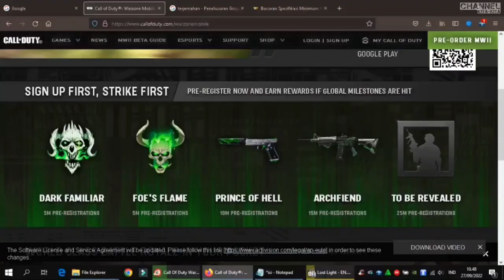8 - game fps battle royale android online - DAN - game yang mirip warzone - Terbaik dan Terbaru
Judul : game battle royale fps shooter dan game yang mirip warzone

pada video kali ini saya akan memberikan info game battle royale fps yang mana berisi 8 game fps battle royale android online
dan ada beberapa  juga game android mirip call of duty warzone walau untuk game mirip warzone android tidak terlalu banyak tapi
sudah cukuplah bagi kamu yang sedang mencari game mirip warzone untuk pengguna andoid

menariknya game battle royale fps android terbaik ini hadir untuk yang mencari game battle royale fpp serta game mirip cod warzone pc
dan pastinya seru banget dah

8 game battle royale fps android terbaik online dan rekomendasi game mirip cod warzone

demikan game battle royale fpp android semoga bermanfaat bagi kamu yang membutuhkan